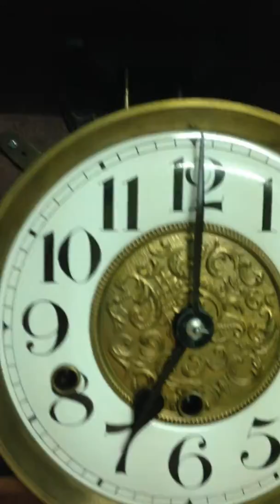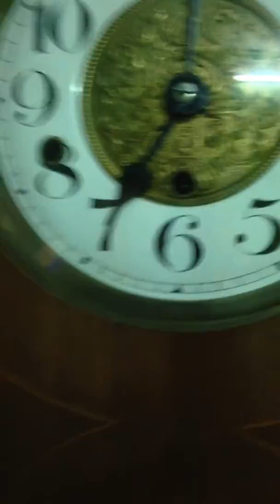Antique Kienzle with porcelain dial westminster chime wall clock (Dh 2 long mat men duoi chuot)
Old Kienzle porcelain dial westminster chime wall clock (Dh 2 long mat men duoi chuot).